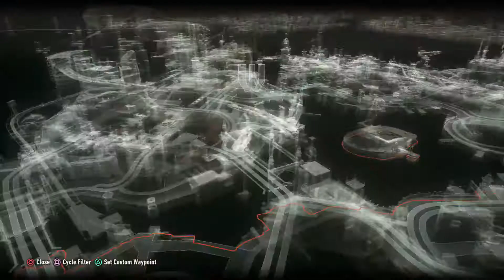What? i dunno anymore (Part 2)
I seriously don't.